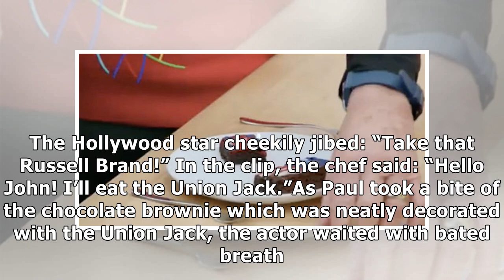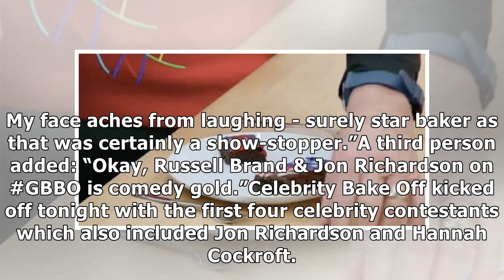Great Celebrity Bake off: John Lithgow hits back at Russell Brand ‘Take that!’